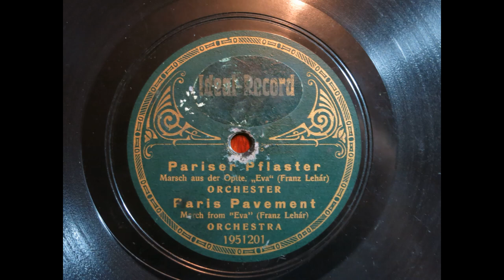Franz Lehar - Pariser Pflaster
Marsch aus der Operette "Eva" von Franz Lehar. Aufgenommen etwa 1912. Leider fand ich zum Label "Ideal Record" nichts, es ist auch überklebt auf ein anderes Label. Und es klingt ein wenig nach einer Raubpressung, vielleicht von Odeon oder Zonophon. Wer mehr Infos dazu hat, schreibt doch bitte hier. Danke.